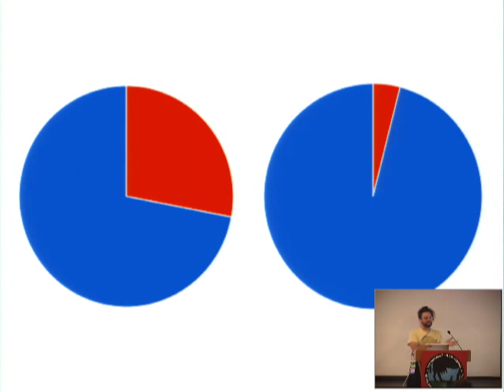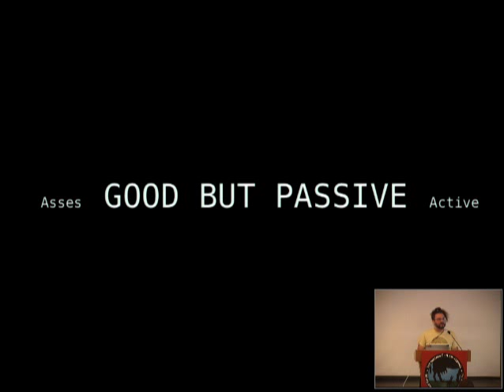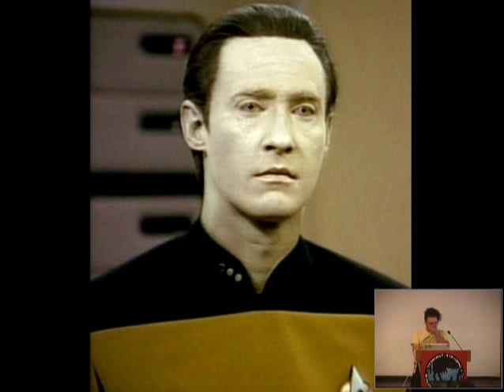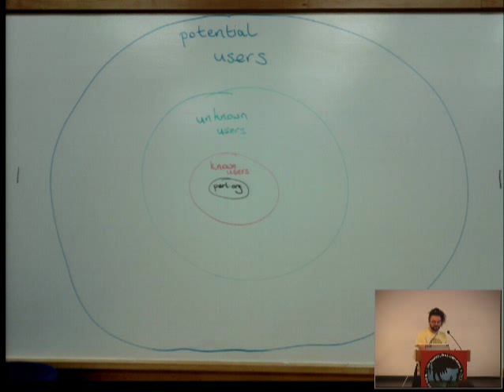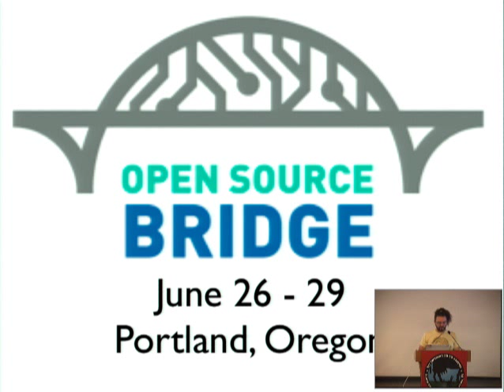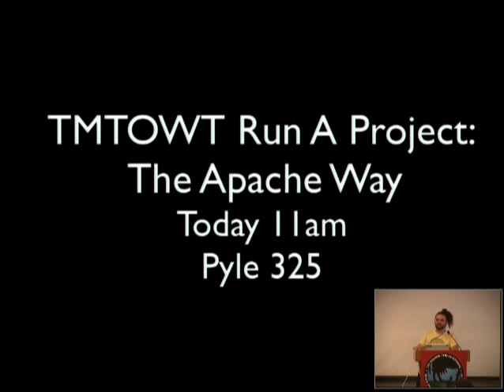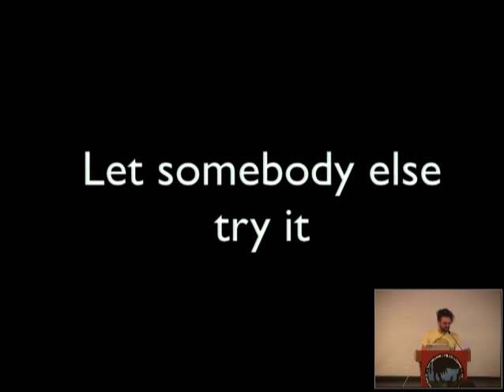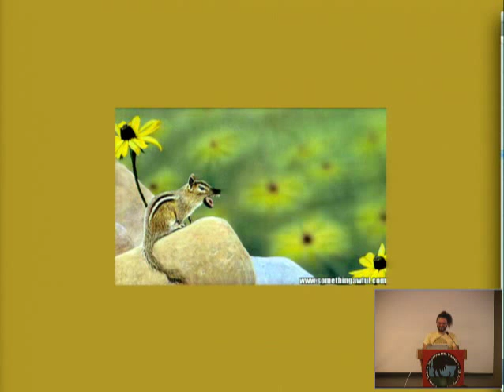Perl: The Next Generation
"Perl: The Next Generation", the YAPC 2012 keynote by Michael G Schwern.

This is my "secret" diversity talk aimed at the guys and focusing on how good, but homogenous, people can create an unwelcoming community without realizing it. The solution lies in restructuring how we make decisions, it lies in Kirk vs Picard.  And anybody can be a Picard.

English captions provided by Uwdupatslv of universalsubtitles.org.  Thanks for the work!